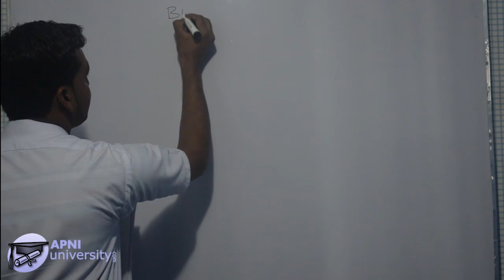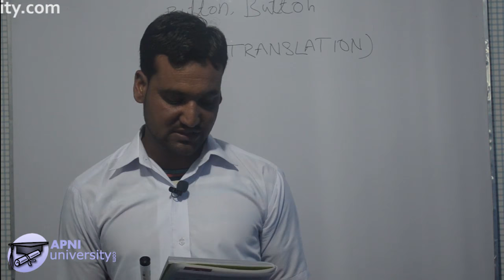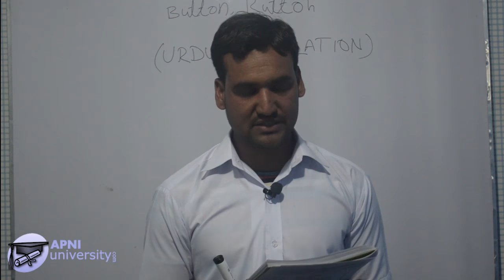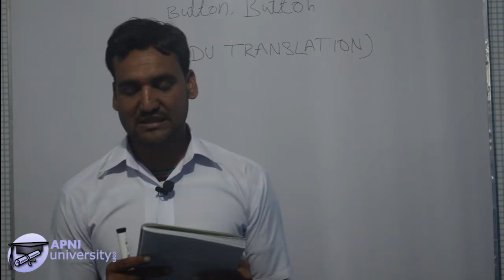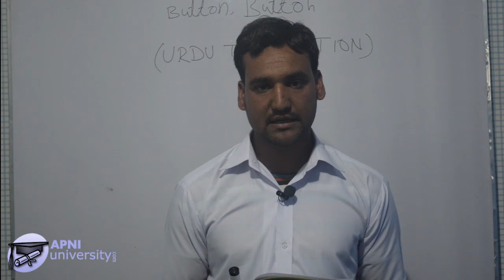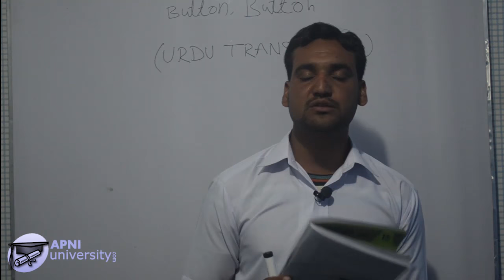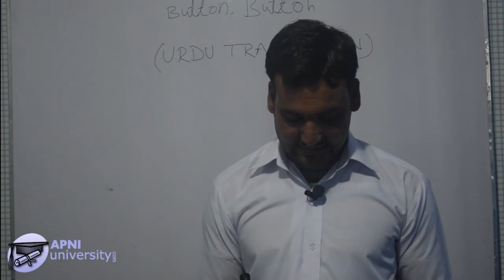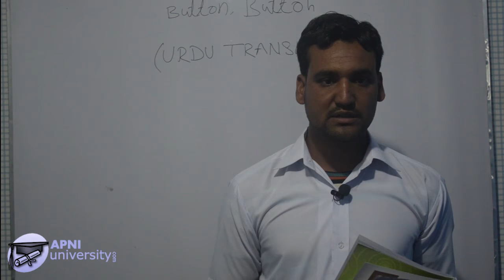Button Button by Richard Matheson (Part 1)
Button Button by Richard Matheson Urdu translation for Pakistani students. ApniUniversity.com is providing Video Lectures for Students.